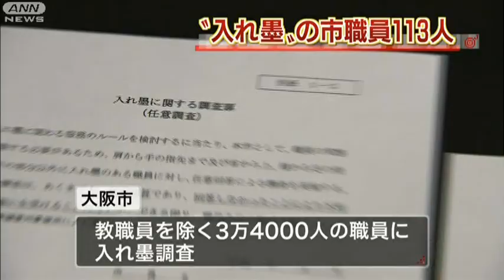橋下市長「職員の自覚ない」入れ墨の職員113人に(12/05/31)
入れ墨をしている市の職員は113人に上りました。